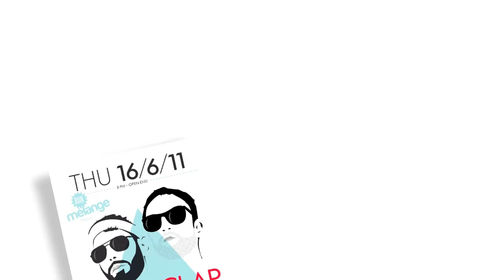Bon Mélange w/ Soul Clap (Wolf + Lamb) - Teaser 16-06-2011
Bon Mélange @ Hinterhof, Basel 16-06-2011
Music: Soul Clap - Lonely C feat. Charles Levine (edited) (!K7)
Line-up: Soul Clap (Wolf + Lamb, Double Standard / Boston/US) - All Night Long
supported by SCOPE Basel, Hinterhof & FHNW | HGK | Masterstudio Design